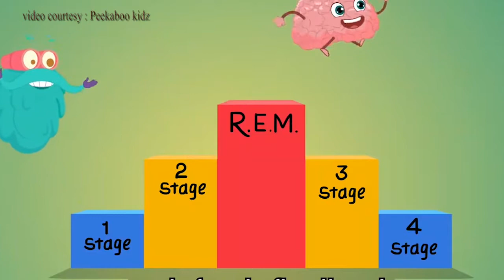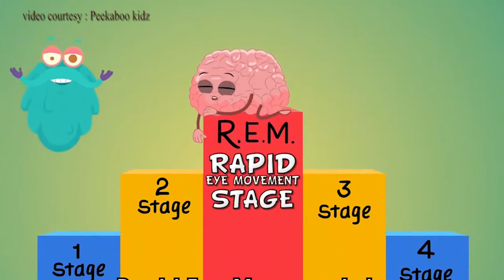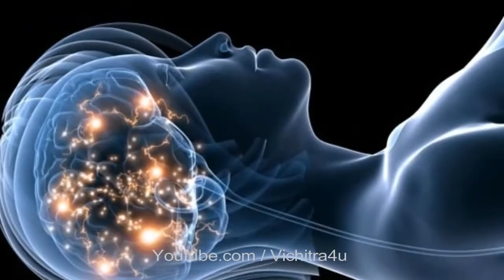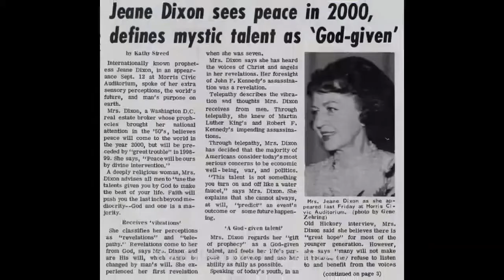IF - Jodi | আমরা স্বপ্ন কেন দেখি | why do we dream?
ঘুমালে আমরা সবাই স্বপ্ন দেখি কিন্তু তার 95% আমরা ভুলে যাই। আমরা ঘুমালে কেন স্বপ্ন দেখি এই এপিসোডে সেই সম্পর্কে আলোচনা করা হবে আশা করি আপনার ভালো লাগবে

কোন টপিক সম্পর্কে জানার ইচ্ছা থাকলে দয়াকরে কমেন্টে জানাবেন।